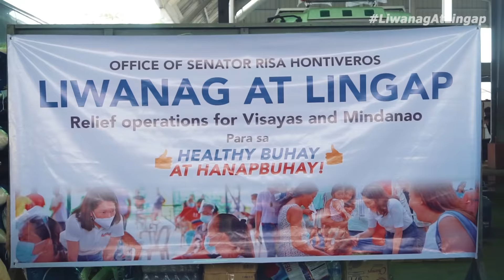Kabankalan, Negros Occidental, nakatanggap ng LiwanagAtLingap kasama si Sen. Risa Hontiveros ❤️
LAGING MAY LIWANAG NA DARATING. Sama-sama tayo sa pagbibigay serbisyo sa mga nangangailangan kasama ang mga volunteers sa iba't-ibang panig ng bansa para sa mga nasalanta ng typhoon Odette.

Sa Kabankalan, Negros Occidental, hindi lang ayuda at relief packs ang dala natin kundi pangmatagalan na solusyon sa pamamagitan ng water filtration system.

Ngayong 2022, ituloy natin ang pag-LINGAP sa mga tinamaan ng sakuna, nang MAGLIWANAG ang lahat ng sulok ng Pilipinas! Pagtulungan natin ang pagbangon.

Ipagpatuloy natin ang pagdadala ng LiwanagAtLingap sa BUONG BANSA!